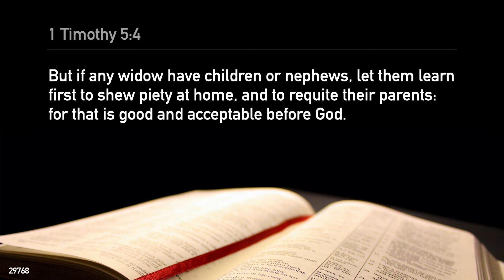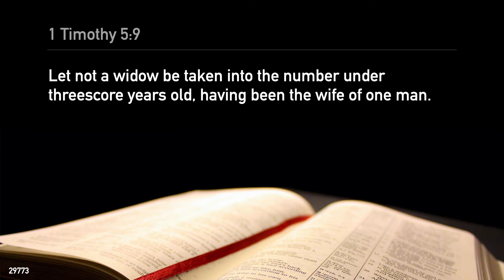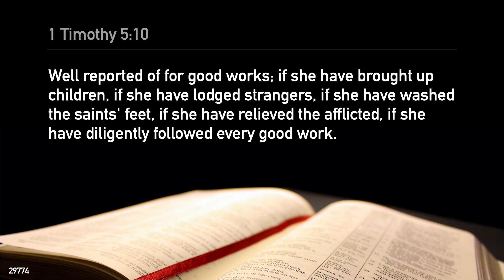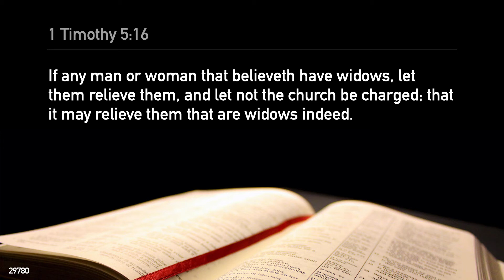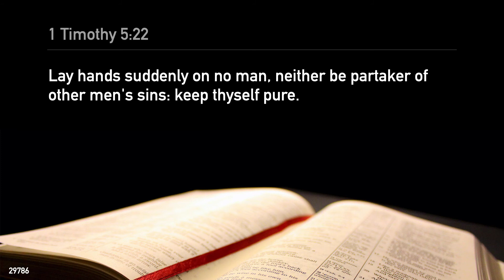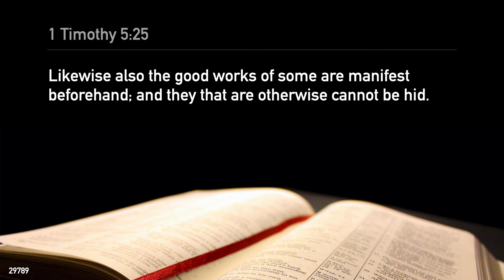✝️ 1 Timothy 5 - KJV Bible ➡️ Narrated with Meditation Music | 📖 Mindful Reads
✝️ First Epistle to Timothy 5 - KJV Bible
▪️ Narrated with Meditation Music 🎵
by 📖 Mindful Reads

📙 Verses
1 Timothy 5:1
Rebuke not an elder, but intreat him as a father; and the younger men as brethren;
1 Timothy 5:2
The elder women as mothers; the younger as sisters, with all purity.
1 Timothy 5:3
Honour widows that are widows indeed.
1 Timothy 5:4
But if any widow have children or nephews, let them learn first to shew piety at home, and to requite their parents: for that is good and acceptable before God.
1 Timothy 5:5
Now she that is a widow indeed, and desolate, trusteth in God, and continueth in supplications and prayers night and day.
1 Timothy 5:6
But she that liveth in pleasure is dead while she liveth.
1 Timothy 5:7
And these things give in charge, that they may be blameless.
1 Timothy 5:8
But if any provide not for his own, and specially for those of his own house, he hath denied the faith, and is worse than an infidel.
1 Timothy 5:9
Let not a widow be taken into the number under threescore years old, having been the wife of one man.
1 Timothy 5:10
Well reported of for good works; if she have brought up children, if she have lodged strangers, if she have washed the saints' feet, if she have relieved the afflicted, if she have diligently followed every good work.
1 Timothy 5:11
But the younger widows refuse: for when they have begun to wax wanton against Christ, they will marry;
1 Timothy 5:12
Having damnation, because they have cast off their first faith.
1 Timothy 5:13
And withal they learn to be idle, wandering about from house to house; and not only idle, but tattlers also and busybodies, speaking things which they ought not.
1 Timothy 5:14
I will therefore that the younger women marry, bear children, guide the house, give none occasion to the adversary to speak reproachfully.
1 Timothy 5:15
For some are already turned aside after Satan.
1 Timothy 5:16
If any man or woman that believeth have widows, let them relieve them, and let not the church be charged; that it may relieve them that are widows indeed.
1 Timothy 5:17
Let the elders that rule well be counted worthy of double honour, especially they who labour in the word and doctrine.
1 Timothy 5:18
For the scripture saith, Thou shalt not muzzle the ox that treadeth out the corn. And, The labourer is worthy of his reward.
1 Timothy 5:19
Against an elder receive not an accusation, but before two or three witnesses.
1 Timothy 5:20
Them that sin rebuke before all, that others also may fear.
1 Timothy 5:21
I charge thee before God, and the Lord Jesus Christ, and the elect angels, that thou observe these things without preferring one before another, doing nothing by partiality.
1 Timothy 5:22
Lay hands suddenly on no man, neither be partaker of other men's sins: keep thyself pure.
1 Timothy 5:23
Drink no longer water, but use a little wine for thy stomach's sake and thine often infirmities.
1 Timothy 5:24
Some men's sins are open beforehand, going before to judgment; and some men they follow after.
1 Timothy 5:25
Likewise also the good works of some are manifest beforehand; and they that are otherwise cannot be hid.